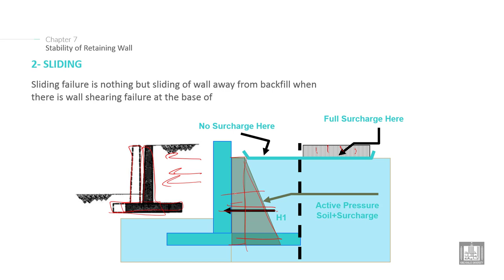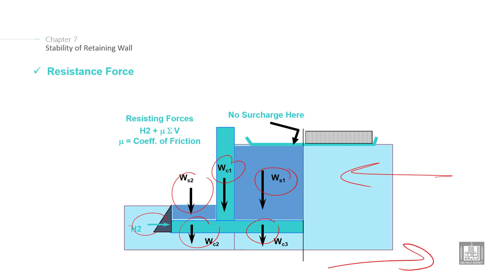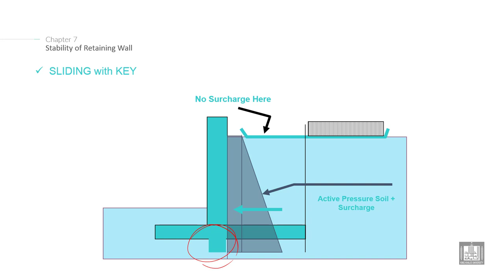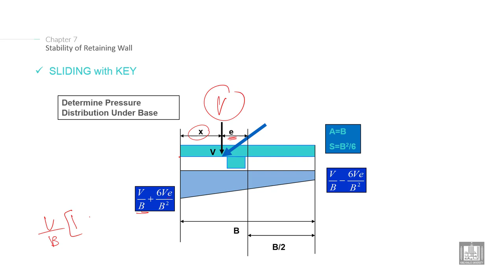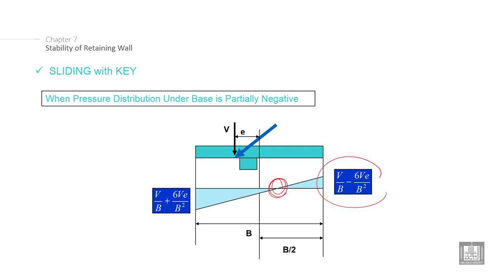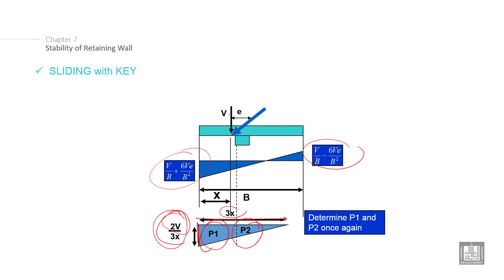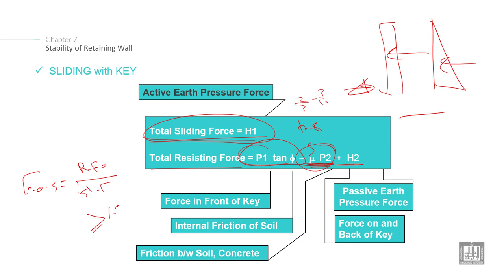Foundations Engineering 2 | C7-L12 | Stability of Retaining Wall - 2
Lecture 12 : Stability of Retaining Wall - 2
Explain how study the Stability of Retaining Wall (sliding)